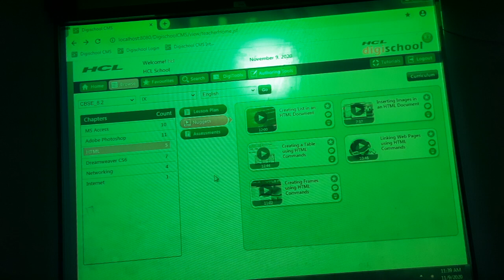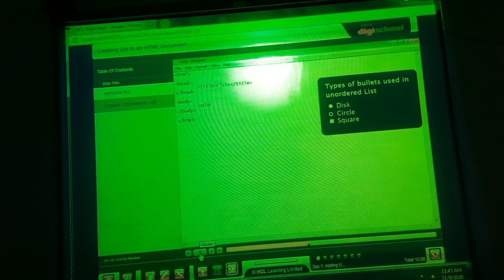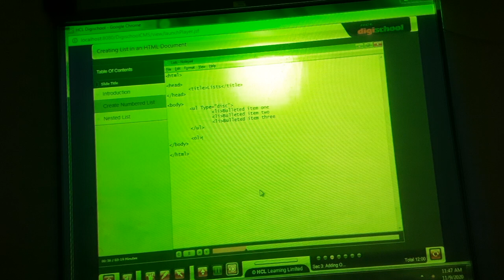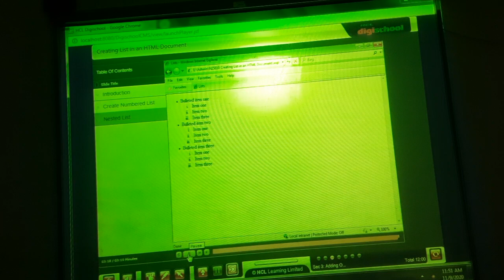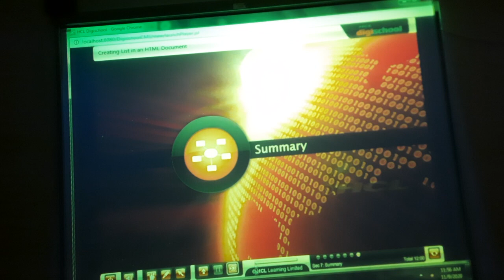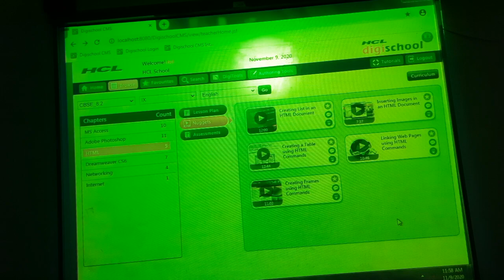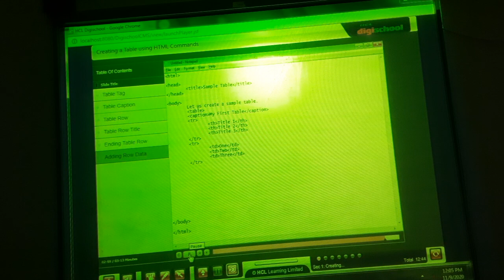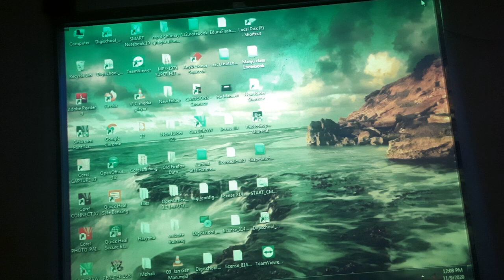10th Computer Ch 5 Introduction to HTML Part 3